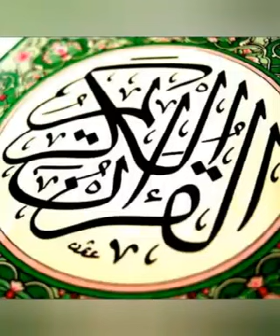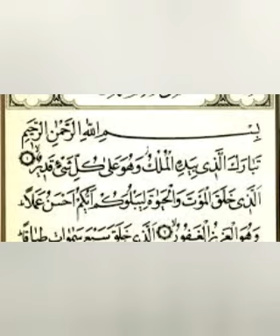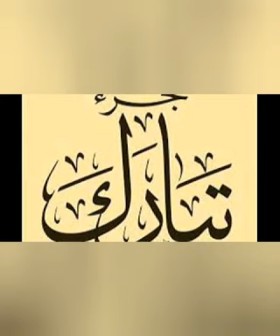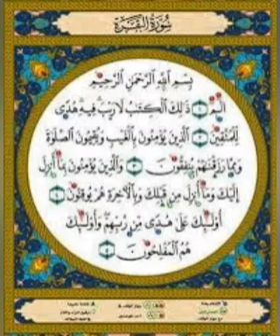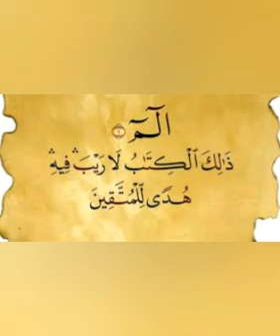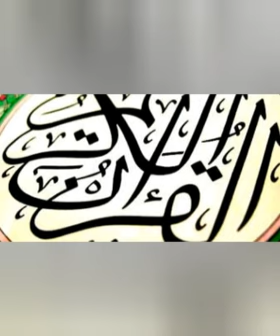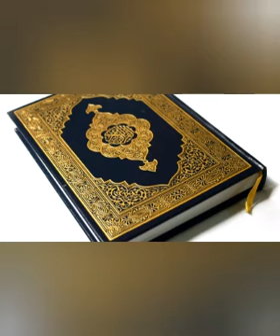quraan sheekh cabdilaahi macalin cabdixmaan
sheekh cabdilaahi macalin Cabdiraxmaan

رضي الله عنه